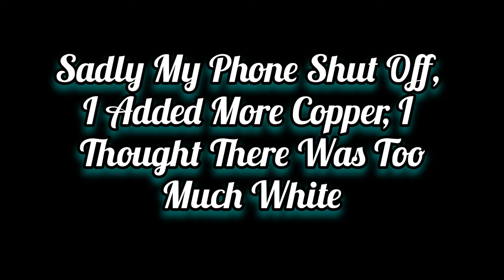'Flashback' Abstract Art ~Tri-Art Liquid Acrylics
Hi guys and welcome to my art channel, thanks for being here ❤️

Today I'm painting on a 12'' x 16'' (30 x 40cm) canvas and I'm again trying something different!

Colours today are ALL Tri-Art Liquid Acrylics, which are going on sale very soon.

Colours used:
Paynes Grey
Warm White
Iridescent Deep Gold
Iridescent Copper
Iridescent Bronze

Embellishing:
Posca Acrylic in Titanium White
Artistro Acrylic in White
Rose Gold and Star Gold pens from this set

I still have to paid the sides in the Paynes Grey.

My lazy susan is glass and 20'' which was purchased from Coles supermarket, they can also be sourced from variety/dollar stores and on Amazon. The heavier the spinner, the easier it will spin, I'd also suggest you get the largest one you can so you can easily use it for larger substrates too. I have a 24'' (60cm) wood round placed on top of my lazy susan.

My metal spatulas are artist palette knives, they can all be purchased

Once joined you will get access to the private Sheleeart Facebook group where Shelee hosts regular live video classes, your learning will be unending! The course has now been upgraded with more how-to videos to watch.

Please try and watch the entire video, I try and always keep my videos under 20 minutes. I have a tip jar, it's definitely not expected, but if you'd like to tip any small amount would be very greatly appreciated and would go towards more paint supplies.